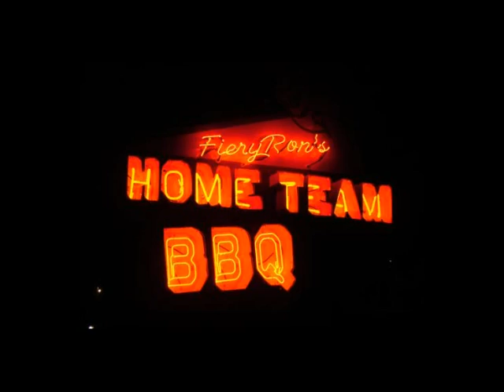Dew Hickies - The Library Song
The Library Song
...an ode to literacy and the homeless